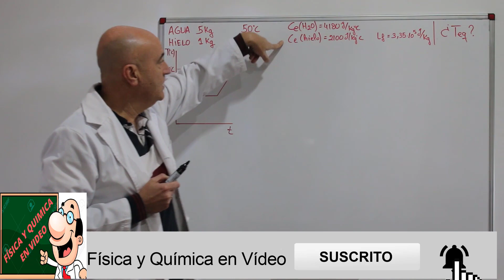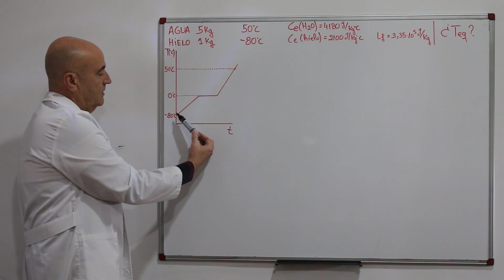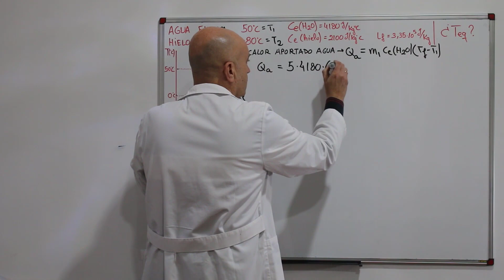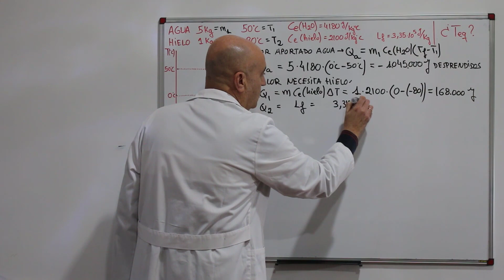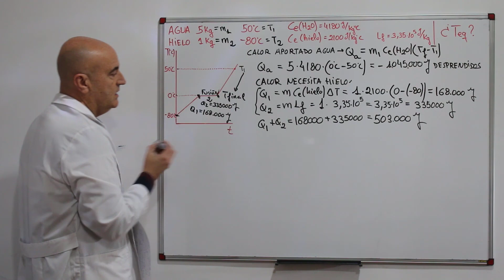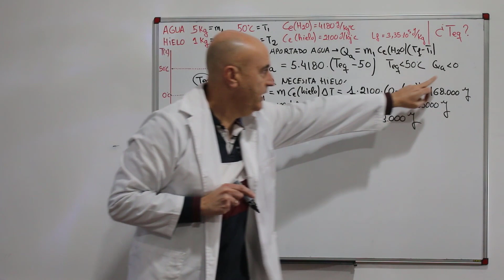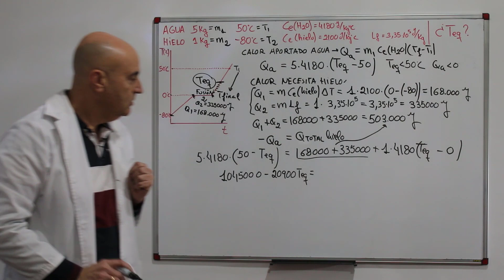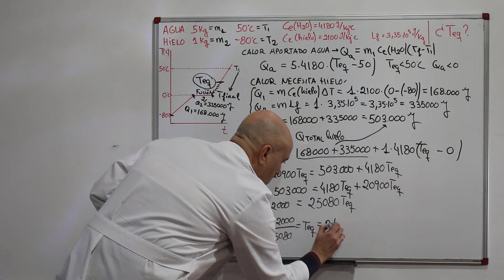TEMPERATURA DE EQUILIBRIO con cambio de fase. Mezcla de hielo y agua líquida. Calorimetría.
En un calorímetro se colocan 5 kg de agua a 50ºC y 1 kg de hielo a -80ºC. Calcula la temperatura final de la mezcla.

En este problema calculamos la temperatura final o temperatura de equilibrio de una mezcla de agua líquida y hielo, donde hay cambio de estado. Deberemos plantear el problema en dos partes: en una primera parte debemos deducir dónde se sitúa la temperatura de equilibrio, si por debajo o por encima de la temperatura de fusión del agua. Después calculamos dicha emperatura.